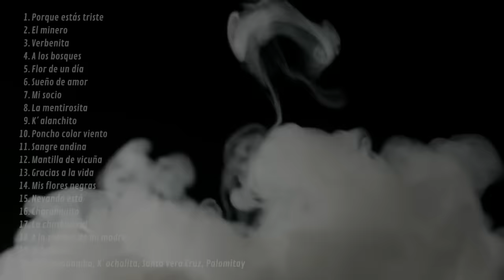Savia Andina - Colección de Éxitos (MIX)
Tracklist

0:00 Porque estás triste
3:32 El minero
7:57 Verbenita
12:10 A los bosques
15:47 Flor de un día
18:23 Sueño de amor
23:15 Mi socio
26:54 La mentirosita
31:17 K'alanchito
33:47 Poncho color viento
36:23 Sangre andina
39:33 Mantilla de vicuña
42:25 Gracias a la vida
47:09 Mis flores negras
50:48 Nevando está
56:04 Charanguito
59:15 La chaskañawi
01:03:40 A la sombra de mi madre
01:07:40 El bulevar
01:10:39 Oh Cochabamba, K'ochalita, Santa Vera Cruz, Palomitay

🔸️Facebook (Ritmos Folklóricos)

🔸️YouTube (Ritmos Folklóricos)

☆ Para todos los artistas y nuevos artistas que quieran promocionar algún nuevo video, nos buscan en Facebook, la página tiene el logo de este canal, ahi nos envian un mensaje y nosotros complacidamente lo atenderemos